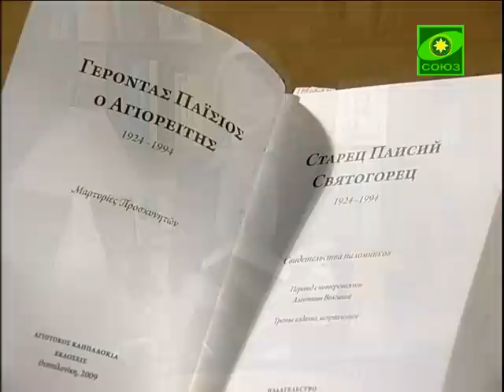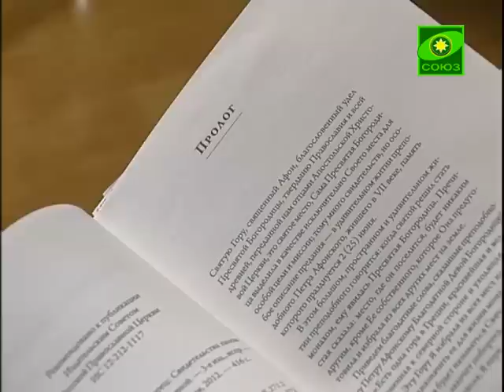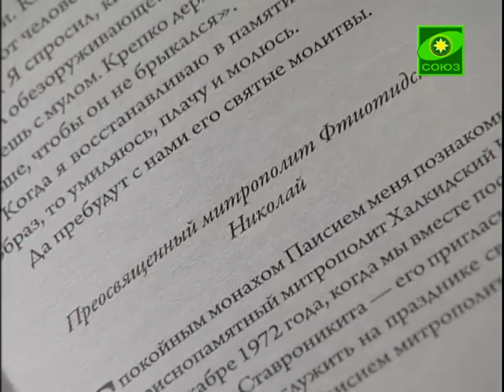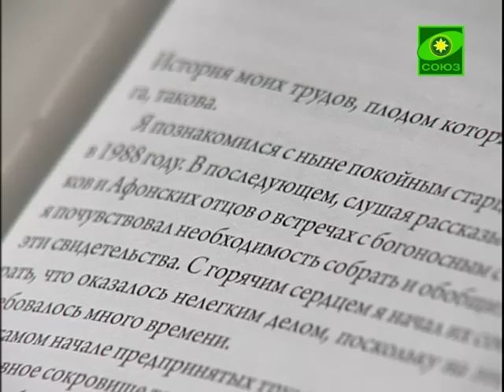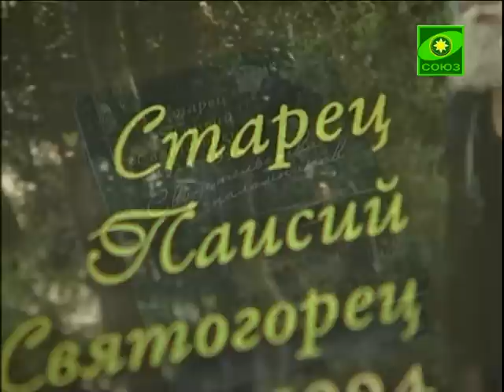Книга "Старец Паисий Святогорец"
Наследие старца Паисия Святогорца оказалось востребованным не только в Греции, но и в России, где его имя окружено необыкновенной любовью. В книге "Свидетельства паломников" собраны воспоминания о старце самых разных людей, кому посчастливилось встречаться с этим удивительным человеком.